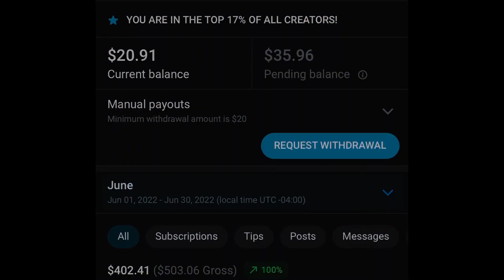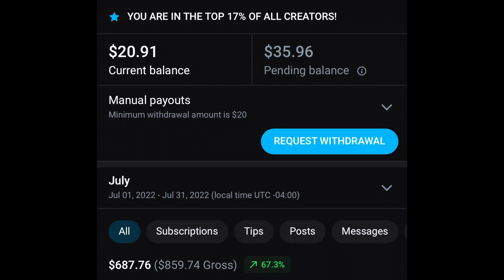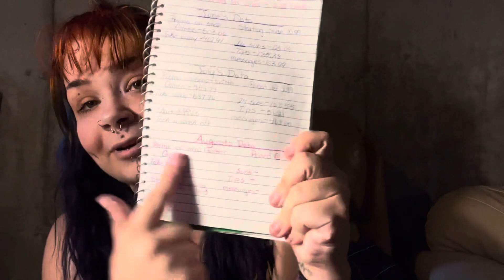2 month onlyfans update+| what I made| is it worth it in 2022.!?